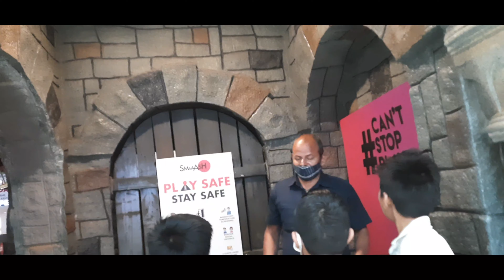दोस्तों में सुजाना शॉपिंग मॉल में घूमने के लिए गया// January of Sujana Mall/MAHENDAR KUMAR VLOGS